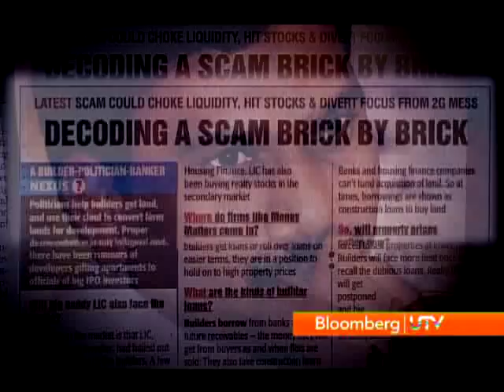On Record with Rahul Bajaj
This week on  On Record, Bloomberg UTV's Mini Menon meets Bajaj Group's patriarch Rahul Bajaj to understand what he makes of scams and corruption in India  .